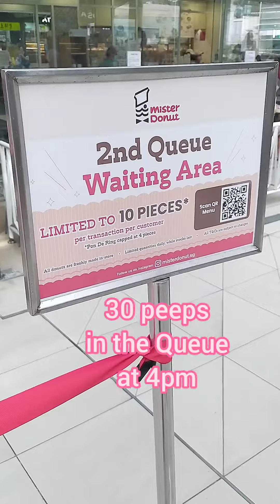mister donut Singapore 45 min queue with a dog in front of me